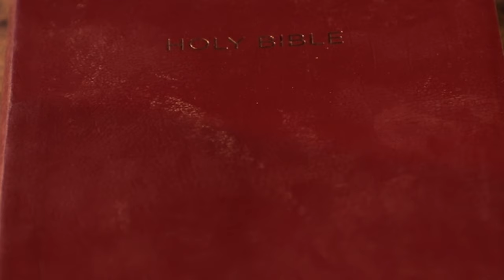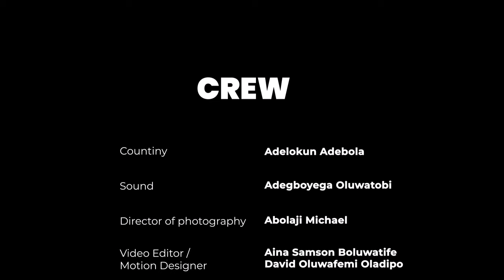Conversation With God Movie || UCU Drama Unit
Can you face your BIGGEST FEAR?

This movie is about a girl, Abigail, that is sent on a mission but to achieve this, she must face and conquer her biggest fear.

Can she achieve this?
Will she start?
Will she even go ahead with the mission?

Sit back and watch!